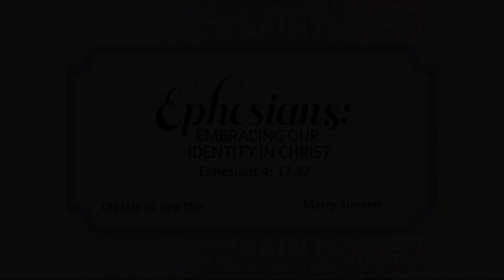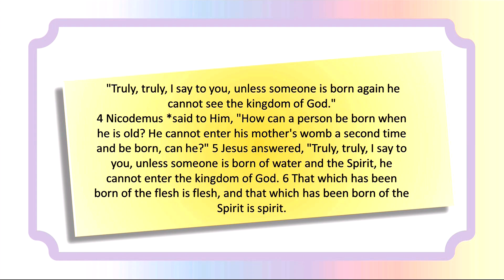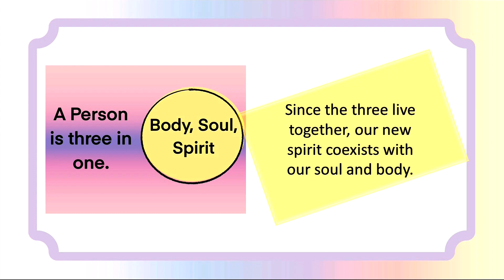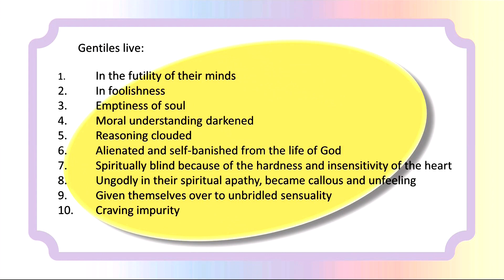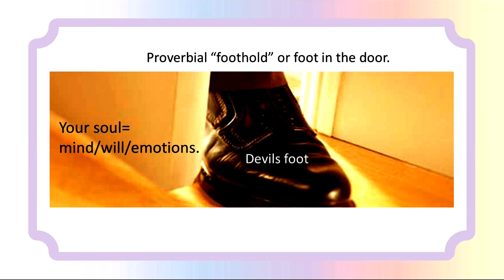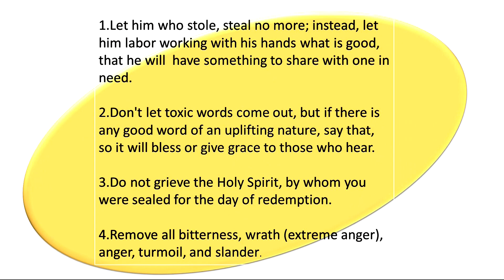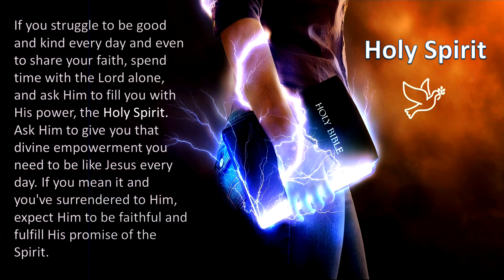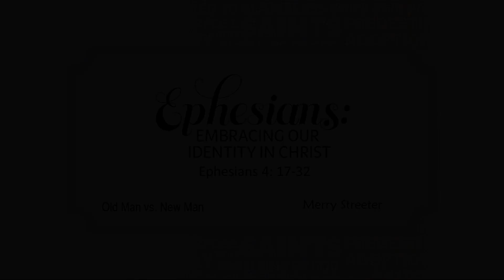WBS Embracing Our Identity In Christ Lesson8 Ephesians 4: 17-32 Merry Streeter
CWC Women's Bible Study
Ephesians - Our Identity In Christ
Lesson 8 Ephesians 4:17-32
Merry